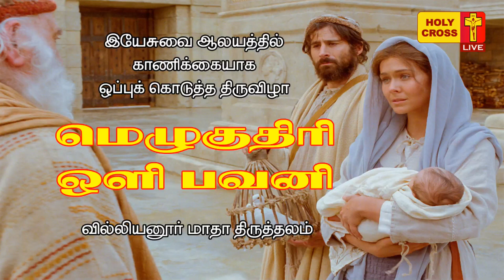Feast of the Presentation of the Lord | Candle Light Procession | Villianur Lourdes Shrine